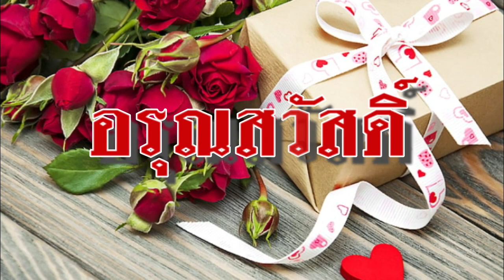สวัสดีวันอาทิตย์ "ที่รัก"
"ที่รัก" แจ้ ดนุพล แก้วกาญจน์